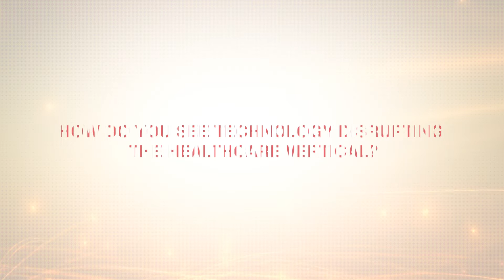An exclusive interview with Dr Naresh Trehan, Chairman & Managing Director, Medanta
In an exclusive interview with Dr Naresh Trehan, Chairman & Managing Director of Medanta - The Medicity, said, “Technology participating in the enhancement of medicine is a huge importance to the humanity.”